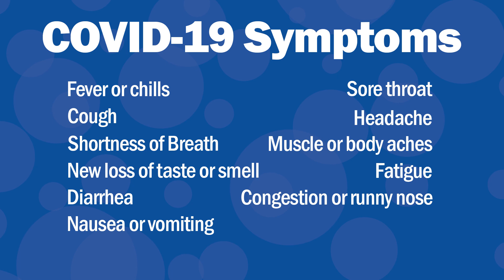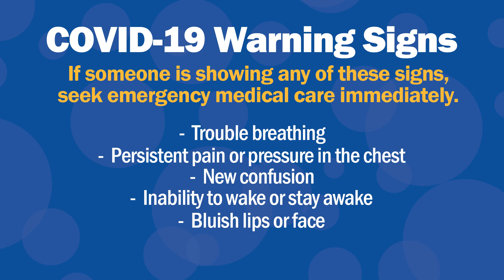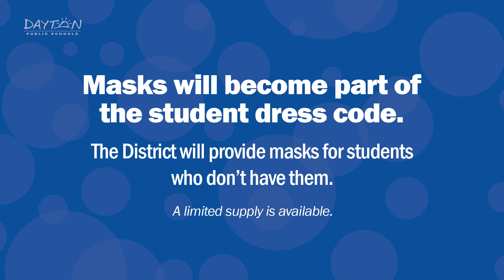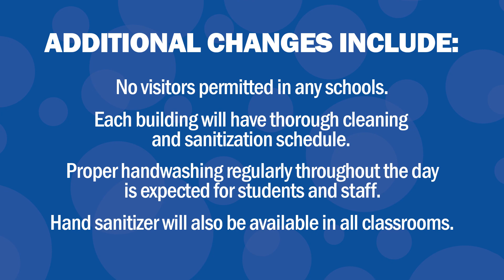DPS Restart - Phase II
The Dayton Public School District will be implementing new safety measures for the upcoming school year.  This weeks Superintendent Update talks about some of those procedures.

More information will be shared next week about the district's Safe School Restart Plan.